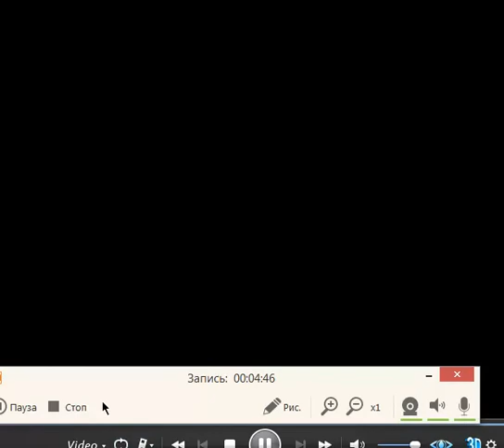1999 Hong Kong , World Wushu Cahmpionships .1/4 final , AZE-ARM 3-rd raund